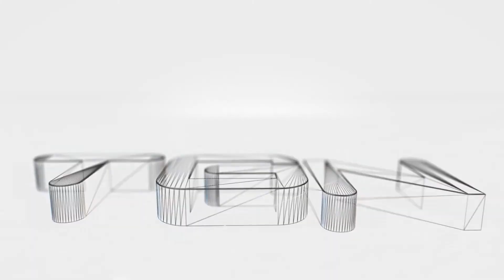Zagrajmy w Stainless Steel Total War (Królestwo Polski) part 37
Nie zapomnij ocenić filmu i zostawić komentarza :)
Akcję gry osadzono w latach 1100 – 1530. Celem gracza jest podbicie ówczesnego świata

Link do moda. Instalujemy jak zwyczajną grę.